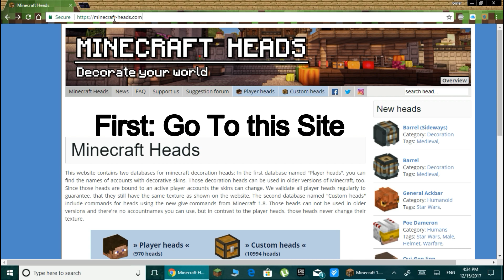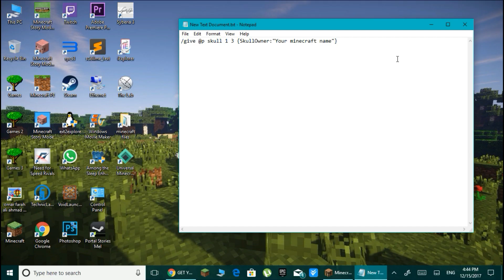How To Make Custom Heads In Minecraft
How To Make Custom Heads In Minecraft Including your Head

player's head code
/give @p skull 1 3 {SkullOwner:"Your minecraft name"}